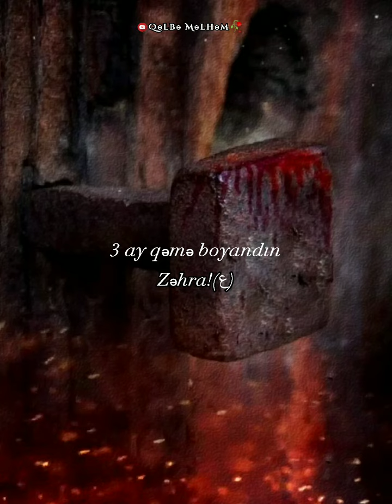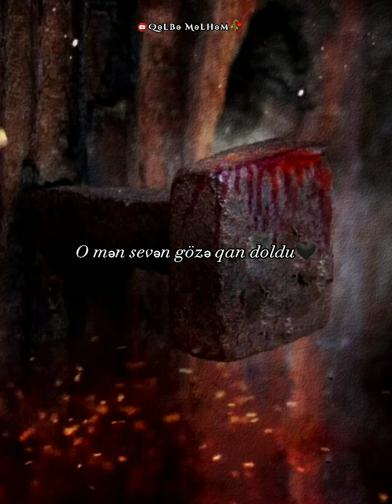Heç demədin Zəhracan(ع) o küçədə nə tufan oldu🥀😔